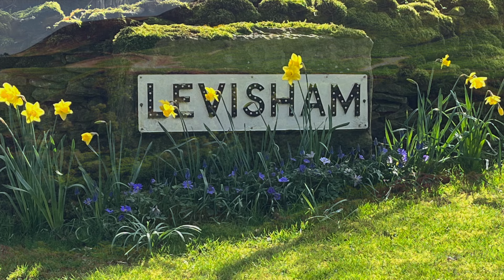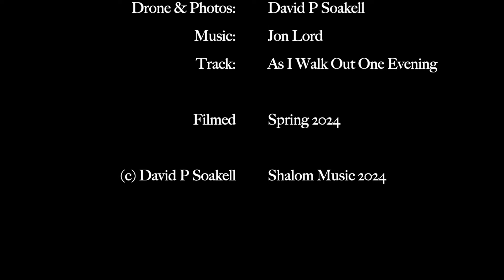'A Light Exists In Spring'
A Light Exists in Spring’ is one of the nearly 1,800 poems Emily Dickinson wrote. It was published along with her other poems published posthumously in 1890 in the volume Poems by Emily Dickinson.

‘A Light Exists in Spring’ is a simple nature poem, and yet at the same time, it has a Biblical connotation, for the light symbolises faith, and the poem, which really spoke to me recently, is about the spring season. This strives to portray a certain kind of light that “exists in spring” or very near spring.

Taking my cameras and drone onto the moors of North Yorkshire in early Spring, as the daffodils where still in bloom, I hope this short film fills your senses and brings a glimpse of light in this dark world we often exist in.

The music is by one of my all-time favourite musicians and composers, the former Deep Purple keyboard player, Mr Jon Lord, as is taken from his album entitled 'To Notice Such Things'. This is a very special album for me, and even though Jon was a hugely successful rock musician, this album really proved his worth as a classical composer. This beautiful work for piano, flute and string orchestra is a musical tribute to Jon's friend, the late Sir John Mortimer, who was famous to millions as the creator of Rumpole of the Bailey.  On this moving work, Jon himself plays piano, Cormac Henry is the flautist, and the supple and rich string sound is provided by the Royal Liverpool Philharmonic Orchestra - Classic FM's Orchestra in the North-West of England.